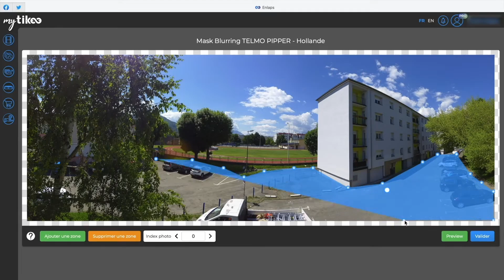MYTIKEE - Comment utiliser le masquage ?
Comment utiliser le masquage ?

Vidéo tutoriel pour apprendre utiliser le masquage sur myTikee.